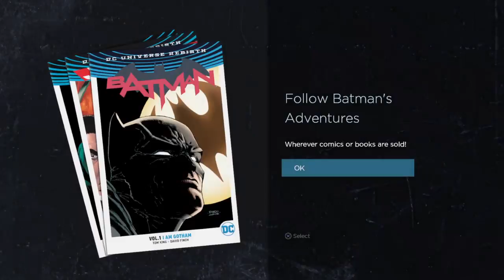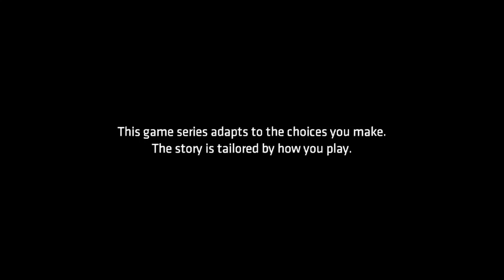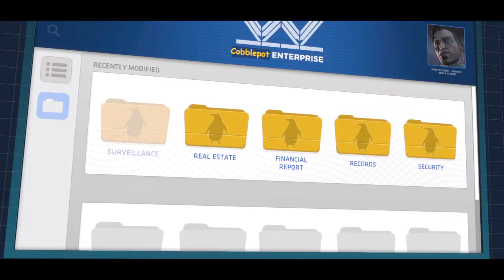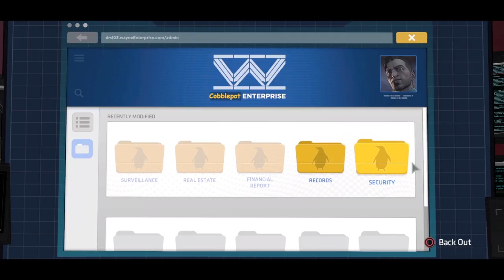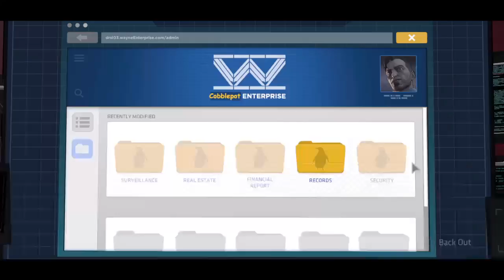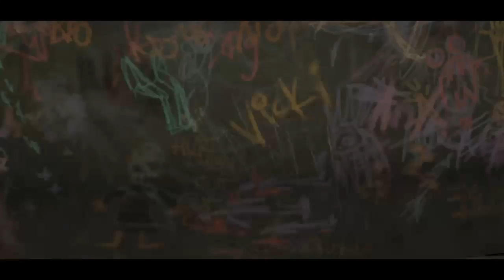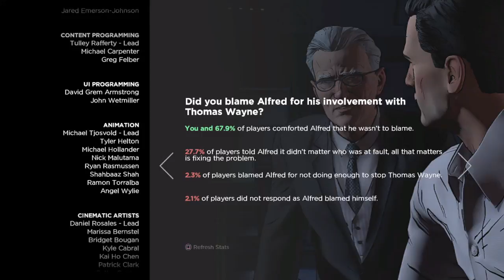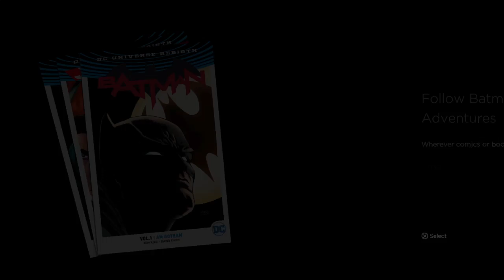The Backlog with Jersey Tom - Batman: The Telltale Series Episode 5 (TROPHY WAR!)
Episode 5 of my playthrough of Batman: The Telltale Series!